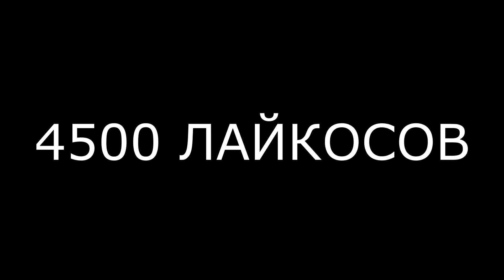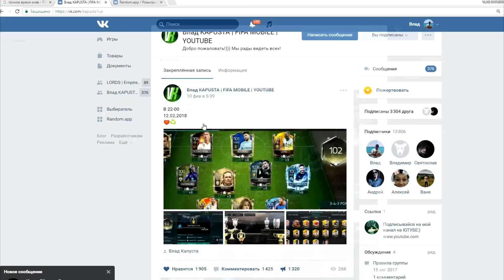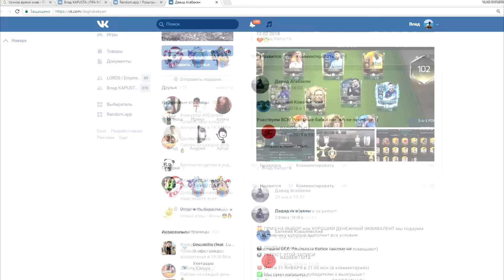FIFA 18 MOBILE !! МОЩНЫЙ СОСТАВ С РЕЙТИНГОМ 109!! НАС ХОТЯТ НАЕ*АТЬ ВСЯ ПРАВДА О ПОКУПКЕ АККОВ!